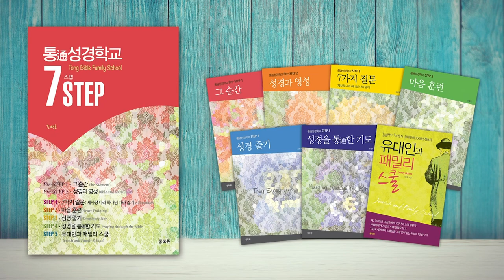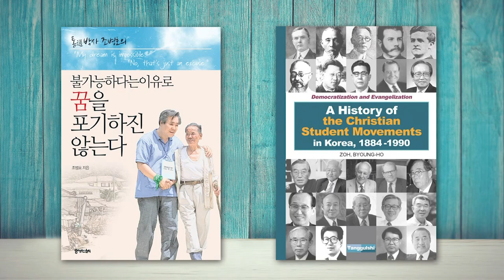남유다의 외교 정책과 앗수르의 제국주의 | 성경과 5대제국 - 앗수르 제국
- 남유다의 외교 정책과 앗수르의 제국주의